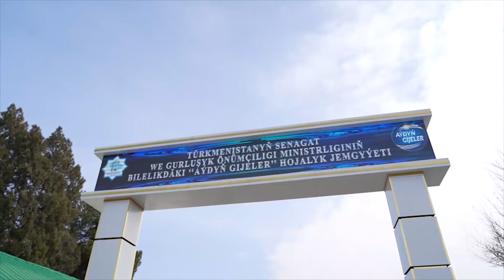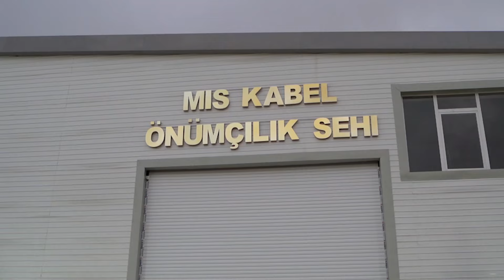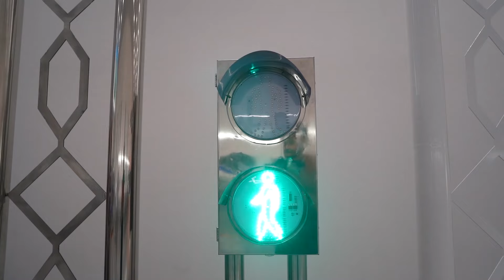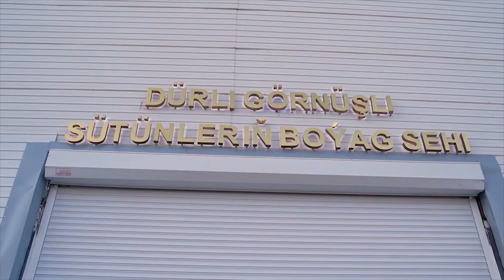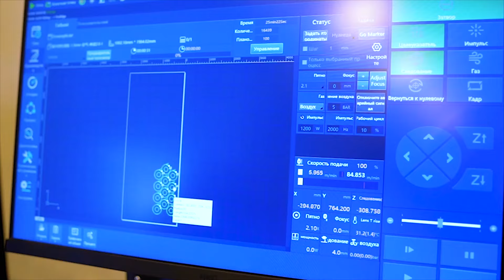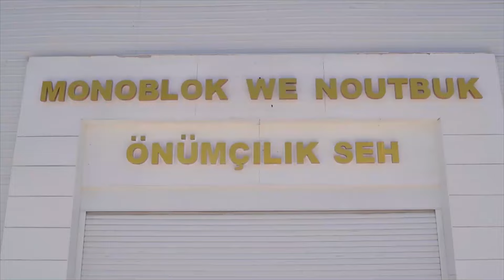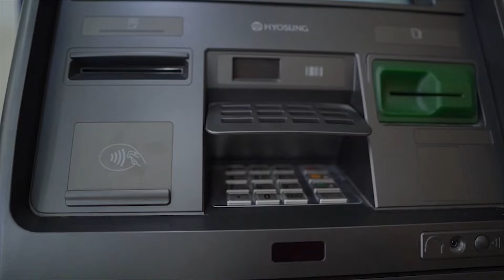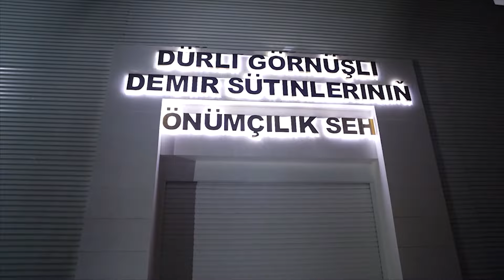Aýdyň gijeler является ведущим игроком на рынке электроники в Туркменистане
Одно из ведущих предприятий по производству электроники в Туркменистане Aýdyň gijeler демонстрирует большие успехи в данном перспективном направлении. Особое внимание компания уделяет расширению практики и изучению мирового опыта.

Aýdyň gijeler была основана в 2016 году. Предприятие быстро расширило свое производство, выпуская разнообразную электронику под различными брендами. В настоящее время компания является ведущим игроком на рынке электроники в стране.